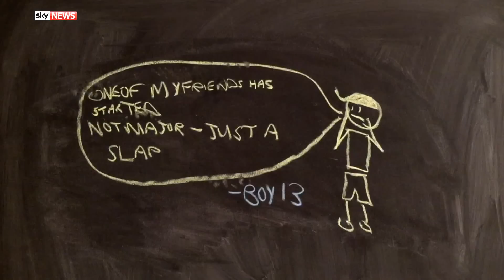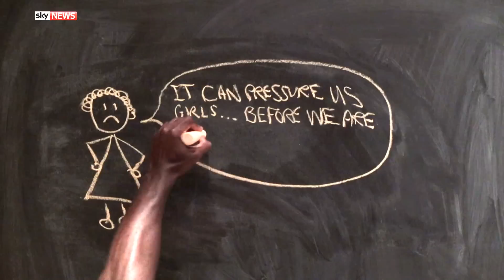Half Of Children Have Viewed Porn Online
Young children are watching, copying and becoming "desensitised" to porn, according to new research.

The report found a quarter of 11-year-olds have seen online porn - and by the age of 16 that figure rises to half.

A third of 13 to 14-year-old boys who have seen porn say they want to copy the behaviour they have seen, while many have not searched for it but have stumbled upon it online by accident.

The findings, from a survey of 1,000 children by the Children's Commissioner, the NSPCC and Middlesex University, are likely to intensify the debate around internet restrictions on explicit material.

and download our apps